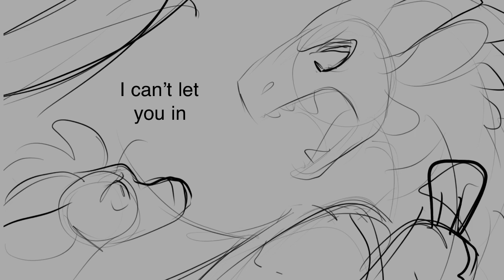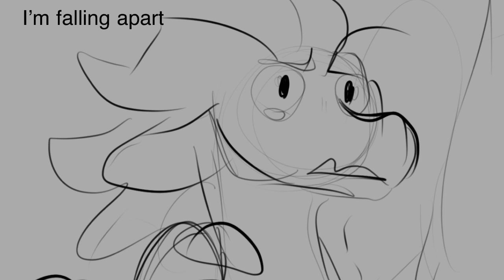-EIGHT- Blood of Mymira PMV (Work in Progress)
This Wip has been put on hold as I try to learn some new things but quick run down ramble of the story:

Mymira is a world in conflict. A big power is trying to forcefully unite all the dragons in the world under one rule and yeah it’s chaotic. Stonebreaker (Brown dragon) was born into this country and grew up hating it as it was constantly at war and often drafted dragons into the war, including their family and friends. Later down the line they befriended some dragons when in the war and oops those friends got killed and left behind their unmatched egg. Being a good friend like Stone was, they took their friend’s egg and raised it. This egg turned out to be Foxfire (blue dragon). Stone would raise Foxfire in the country until she was an adult as living inside the powerful country was safer than living outside of it because the country would attack dragons not apart of it.

So in the PMV Foxfire turned 20 (considered an adult by the government) and is almost immediately was drafted and Stone was telling her the news. Of course they were devastated but with Fox being an adult now Stonebreaker would inform her that yeah they can dodge the draft and join up with some ally’s they met in the war. They would be wanted criminals for dodging the draft but it would keep Foxfire safe longer.

Stonebreaker (They/Them) Stoneblood dragon.
Foxfire (She/Her) Beastblood dragon (Hybrid, specifically Burnblood and Blackblood hybrid)

This story comes from my world I’ve been building for ages and hope to share more one day!

Song: Eight by Sleeping At Last